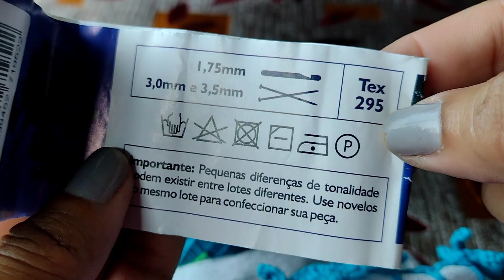Resenha desse bico de crochê formato de borboleta| Bico de crochê carreira única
Nesta vídeo aula  vou amostrar esse bico de crochê, ótimo para pano de prato passo a passo , fácil e rápido de fazer.. Vcs vão amar 🥰

Muito obrigada por tudo e Deus abençoe grandemente.